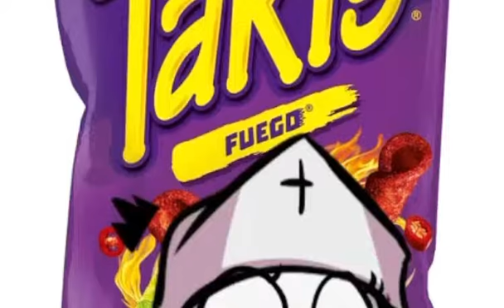Angel Taki (au angel)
0:00 takis
0:12 angel Taki